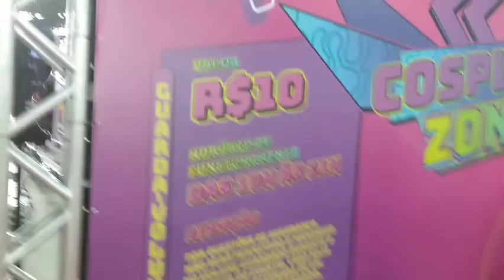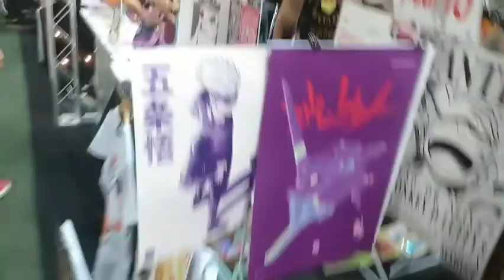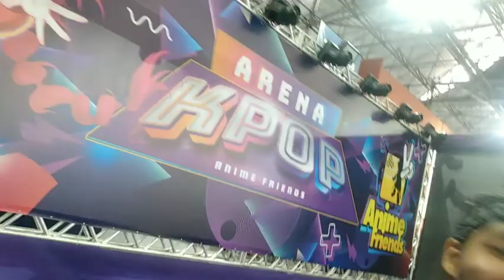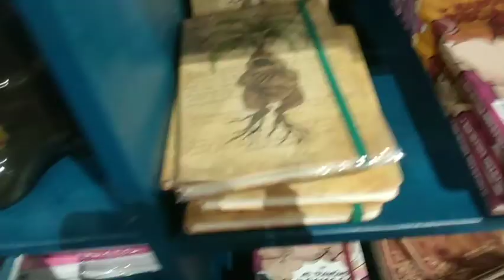conhecendo o ANIME FRIENDS 2022 ( especial AF parte 1 - primeiro dia de evento )